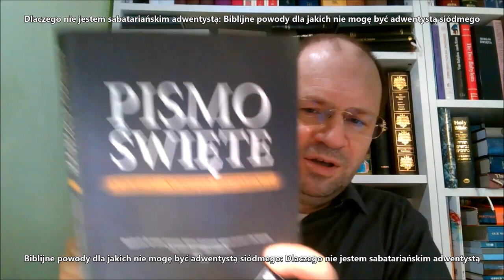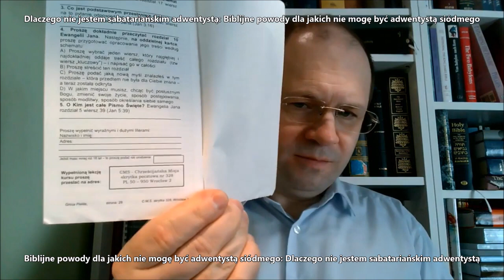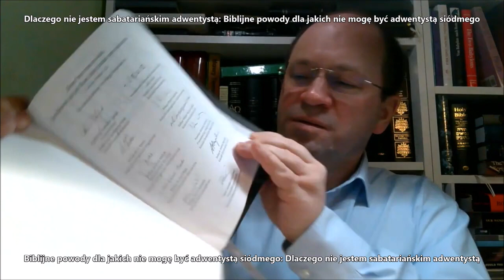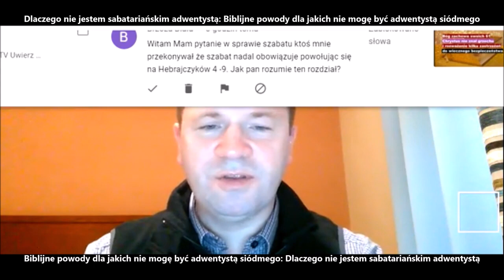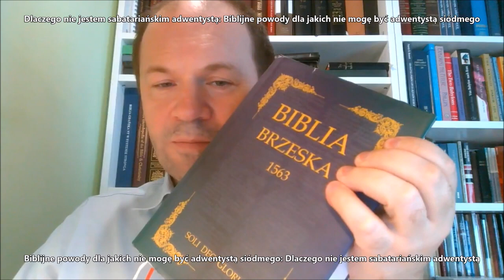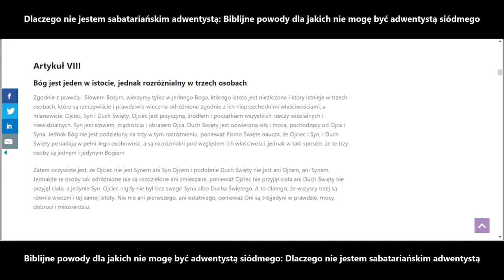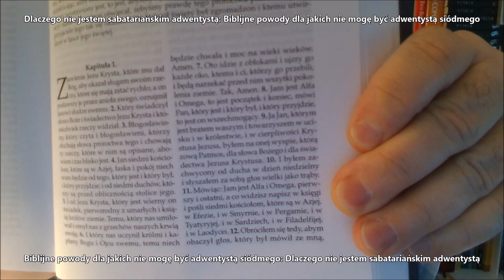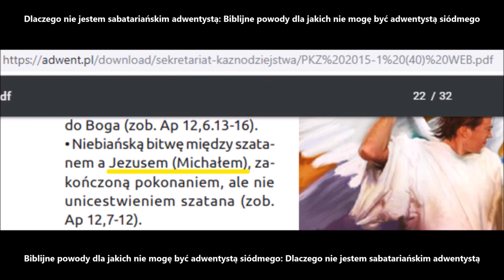Dlaczego nie jestem szabatariańskim adwentystą tj Biblijne powody dla jakich nie mogę być adwentystą